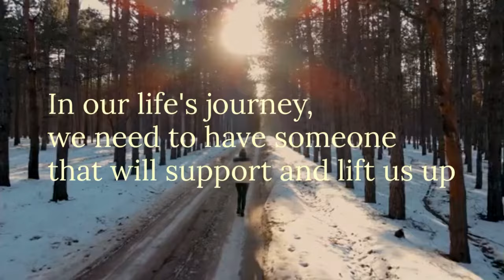Alexandra Breckenridge talks about the importance of having a strong female mentor